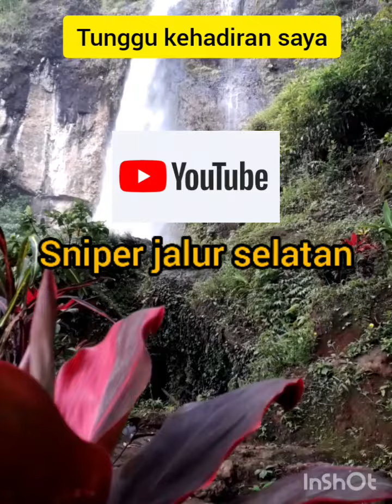air terjun di purworejo(bruno) air terjun muncar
curug muncar
air terjun muncar
air terjun muncar purworejo